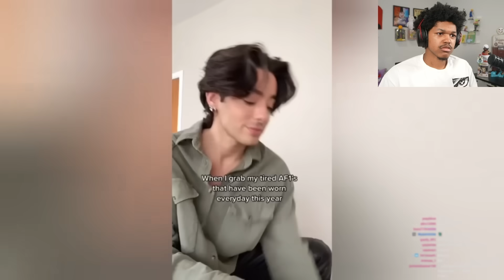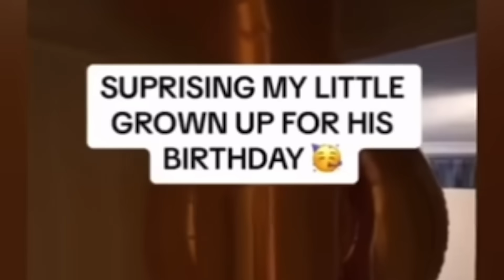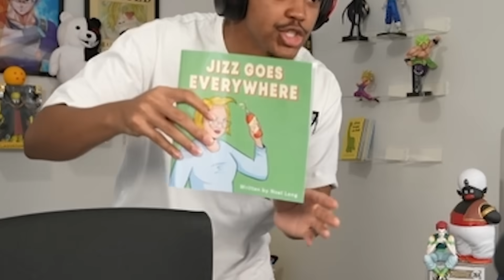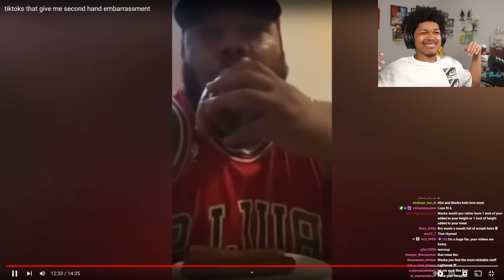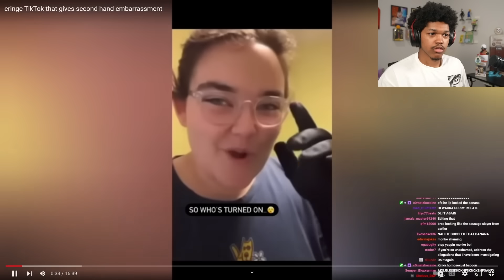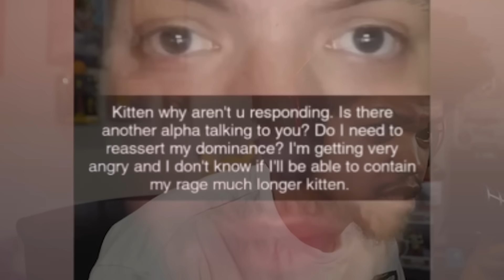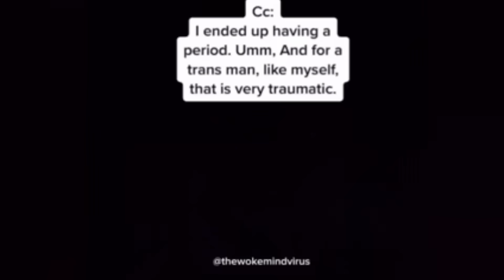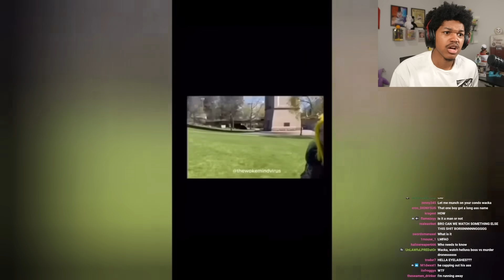TikTok Cringe Is Unbearable